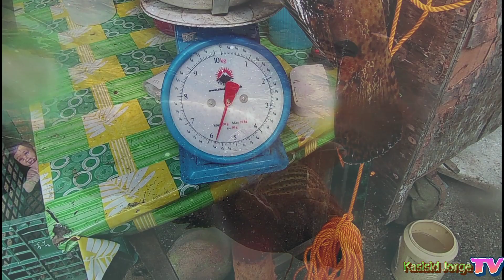⚓sayang! dalawa na sana🤦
dalawa na sana kong hindi pumalpak😂😂😂